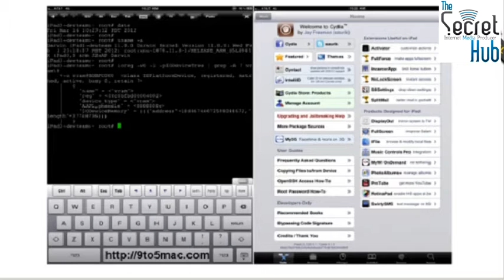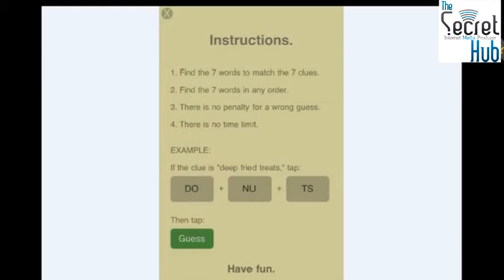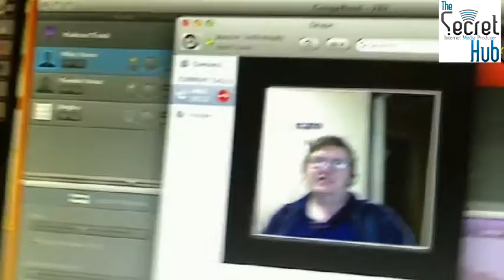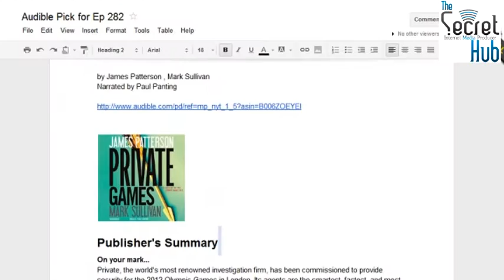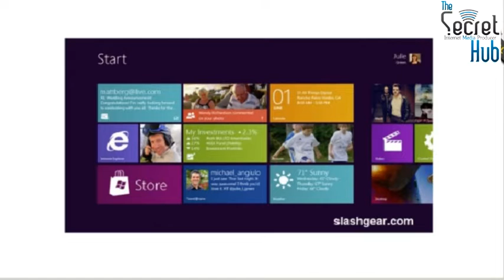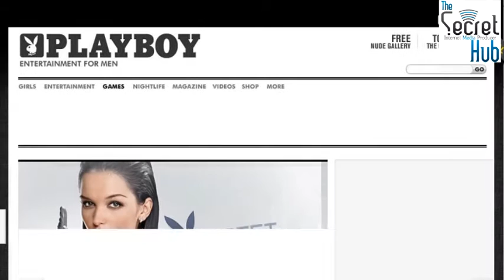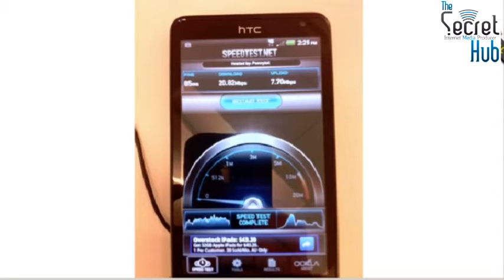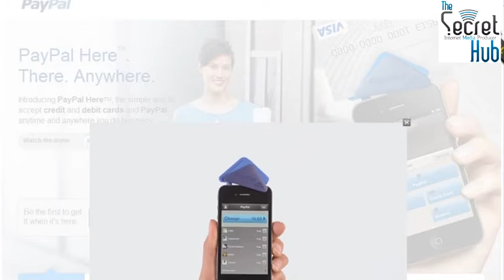Aussie Tech Heads Episode 282 - 22/03/2012